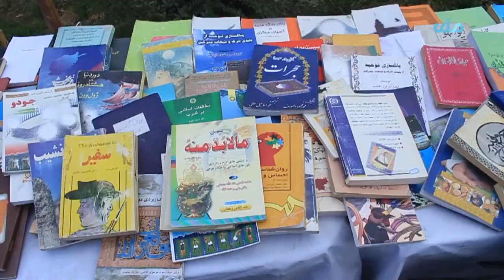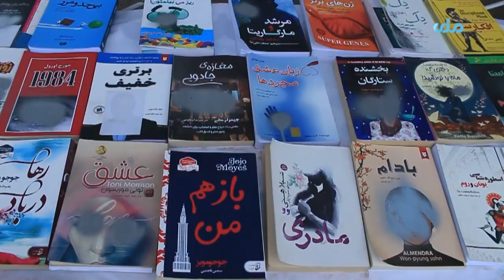برگزاری نمایشگاه کتاب در هرات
برخی از جوانان با تاکید بر نهادینه شدن فرهنگ مطالعه و کتابخوانی درجامعه می‌گویند، برگزاری نمایشگاه‌های کتاب کمک می‌کند تا جونان به کتابخوانی رو آورند.